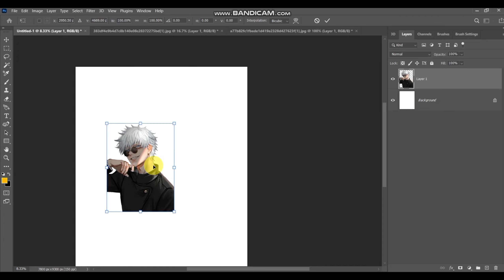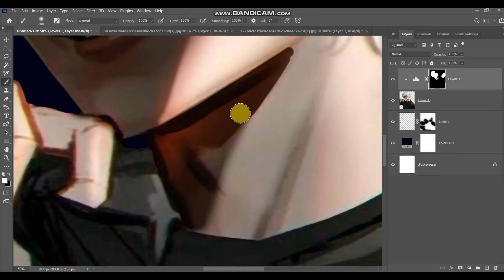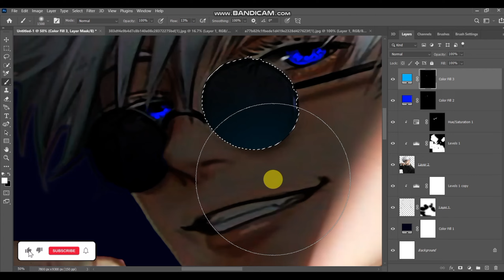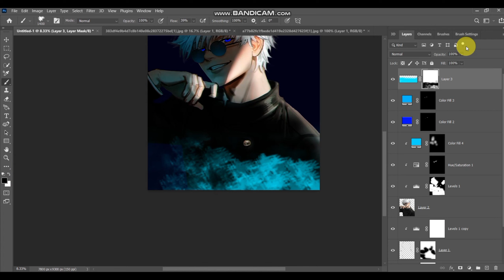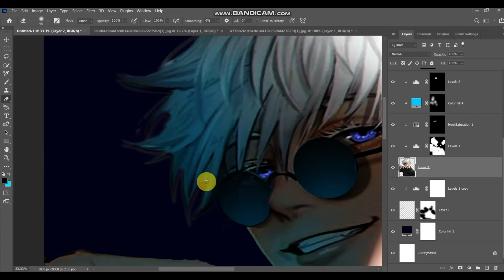Gojo Satoru image edit Manipulation Speed Art || photoshop tutorial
🎨 Welcome to [Your Channel Name]! 🎨

Are you ready to dive into the vibrant world of graphic design? Whether you're a seasoned professional or just starting your creative journey, you've come to the right place. On this channel, we explore everything from design tutorials and tips to showcasing amazing artwork and discussing the latest trends in the industry.
  Follow along as we harness the power of Photoshop to manipulate and enhance our image, capturing the essence of Gojo Satoru's charismatic presence. From adjusting lighting and color grading to adding dynamic effects, you'll learn valuable techniques that will elevate your editing skills to the next level.

Whether you're a seasoned Photoshop pro or just starting out, this tutorial offers something for everyone. So grab your stylus or mouse and let's dive into the world of digital artistry with Gojo Satoru as our muse!

Tools Used:

Adobe Photoshop
Graphics Tablet (Optional)

VB_Graphics